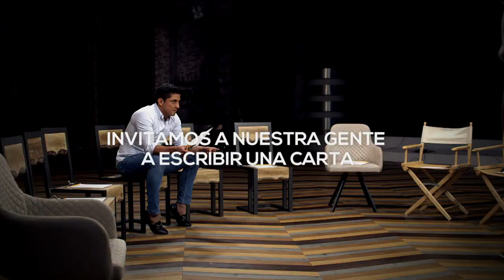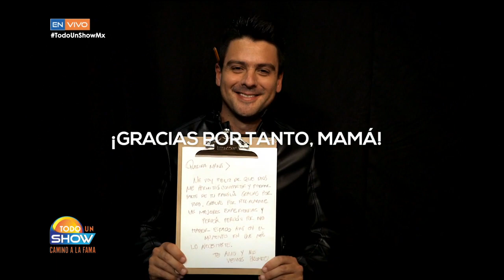¿Qué le dirías a tu mamá si solo te quedaran dos minutos de vida? | Todo un show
Erika González y Memo Martínez nos muestran sus cartas a mamá y claro, no pudimos evitar llorar

TV Azteca